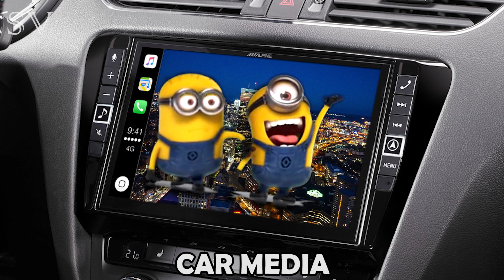12 Minions "Taa Daaa!" Sound Variations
12 Minions Taa Daaa! Sound Variations